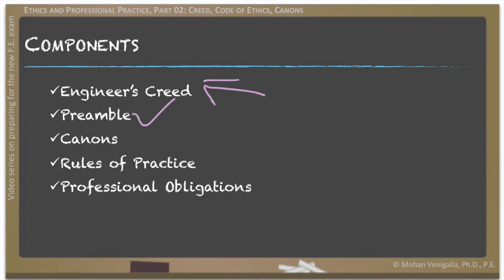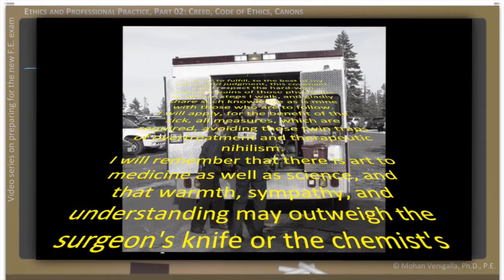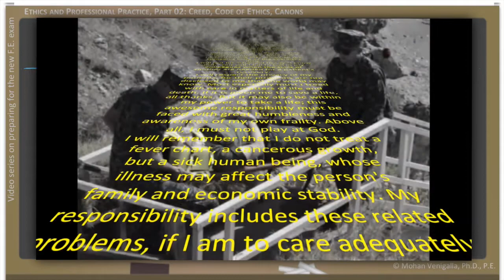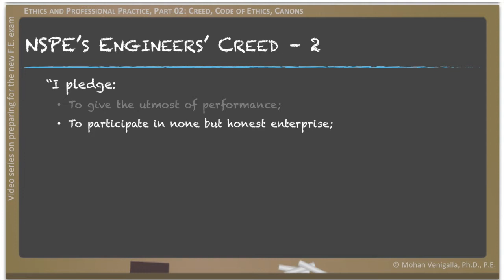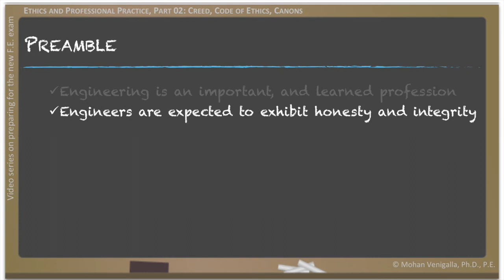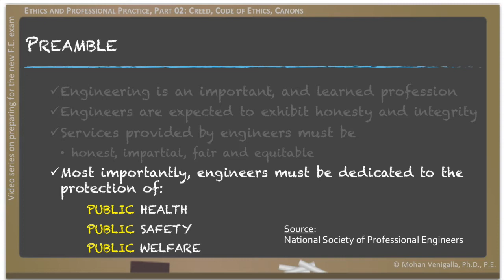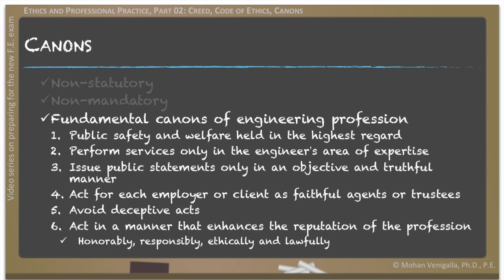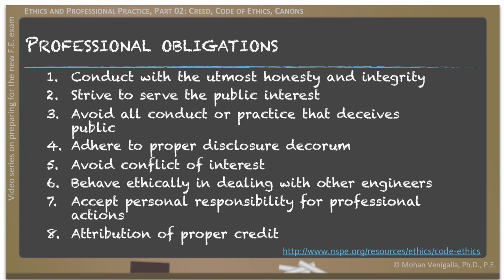Engineering Ethics - Part 02: Code of Ethics, Creed and Canons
Ethics and Professional Practice knowledge area review for Fundamentals of Engineering Examination